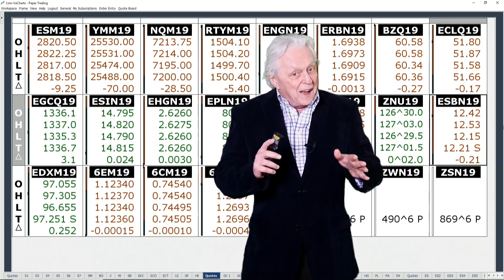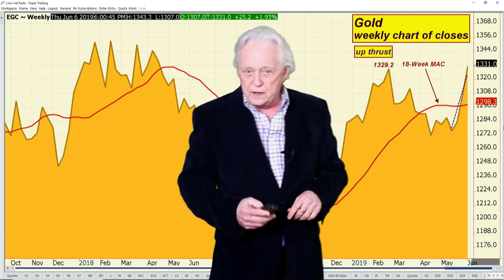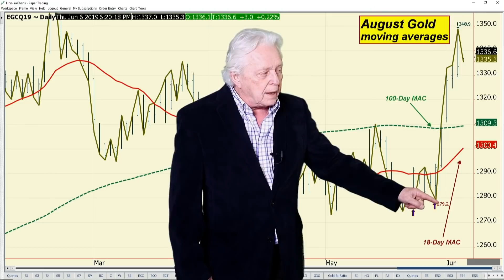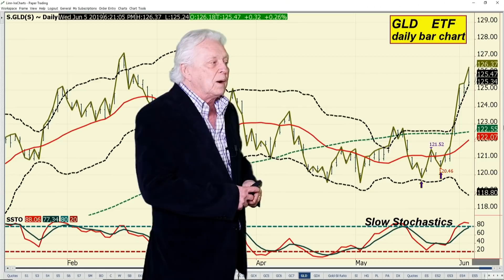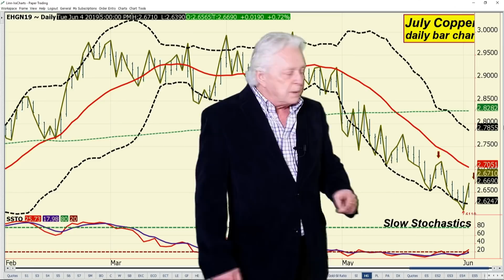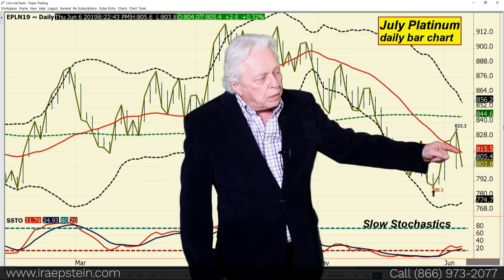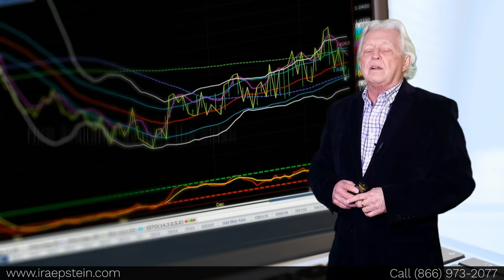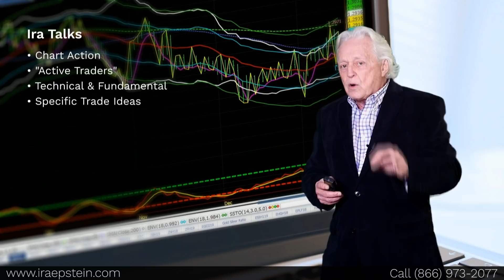Ira Epstein's Metals Video 6 5 2019